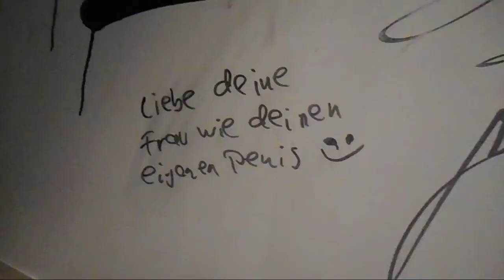Durch die Nacht mitm Goreminister - Teil 12 (Acherontic Arts Festival)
Eine weitere, infernale Reise durch die Nacht. Dieses Mal ging es zusammen mit dem werten Major Maggotfeeder auf das Acherontic Arts Festival nach Oberhausen in die Turbinenhalle. Leider nur am 2. Tag, da am Freitag Gevatter Alltag übelst zuschlug und ich dementsprechend verhindert war. Goreminister vs. Black Metal und mystische Leute. Ob das gut ging? Findet es heraus...

RUNNING ORDER:
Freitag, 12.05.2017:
- I I
- Škan
- Dario Mars and the Guillotines
- Wolvennest
- Sonne Adam
- The Ruins Of Beverast
- Dread Sovereign
- Svartidauði
- Slægt

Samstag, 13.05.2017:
- Ra Al Dee Experience
- Venomous Skeleton
- CONCATENATUS
- Ggu:ll
- Astrosoniq
- Antlers
- Urfaust
- Sulphur Aeon
- Sinmara